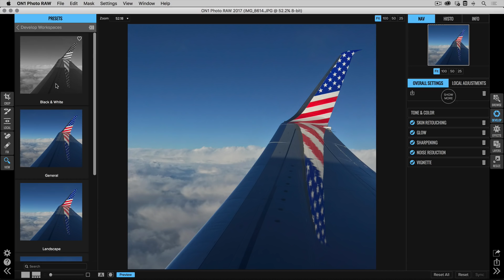New Develop Workspaces – ON1 Photo RAW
Another new feature in ON1 Photo 2017 is workspace presets. These set up the different adjustments you can make based on the type of photo it is. These give you all the panes needed without making an adjustment.

ON1 Photo RAW is the only photo editor designed by photographers for photographers. With fast photo management, hundreds of customizable photo effects, fast and beautiful HDR, panos, easy-to-use yet powerful masking and selection tools, layers, and more, ON1 Photo RAW is the ultimate all-in-one photo editor and raw processor and a great alternative to Adobe Lightroom and Photoshop.